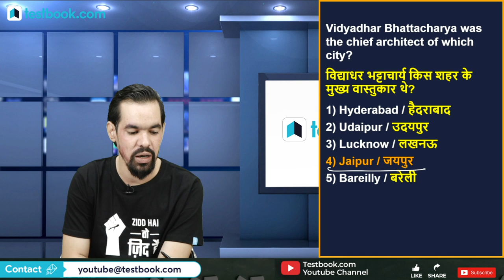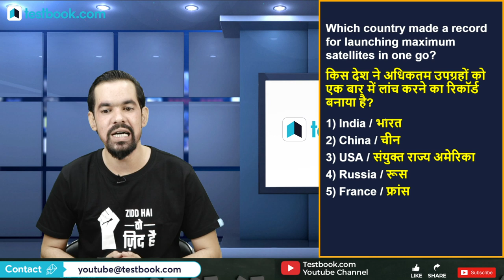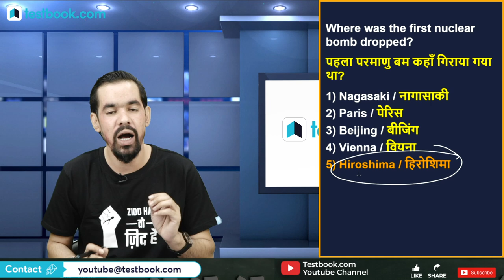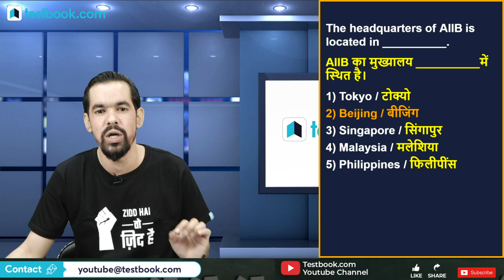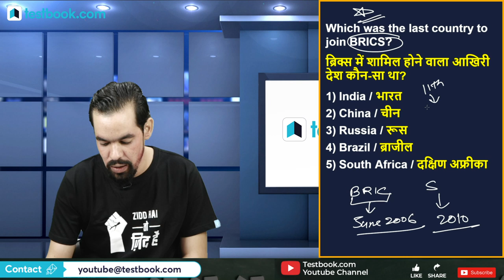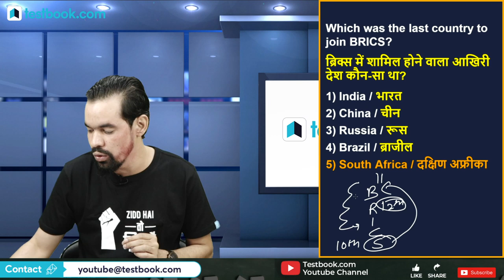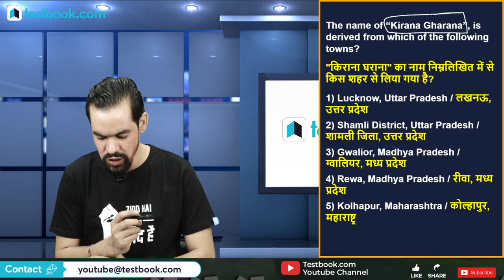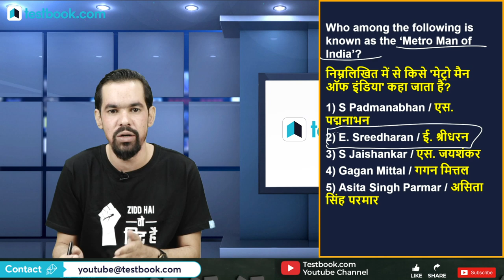General Awareness Questions from RBI Grade B Previous Year Question Paper | GA MCQs by Mahesh Sir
Attend this RBI Grade B General Awareness Class by our expert Mahesh Sir & solve GA Questions from Previous Year's RBI Grade B Paper!